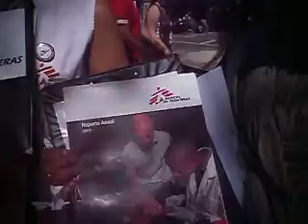Médicos sin Fronteras en Peatonal Mendoza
MÉDICOS SIN FRONTERAS : Dos voluntarias nos cuentan el objetivo de su campaña en la Peatonal de la Ciudad de Mendoza -